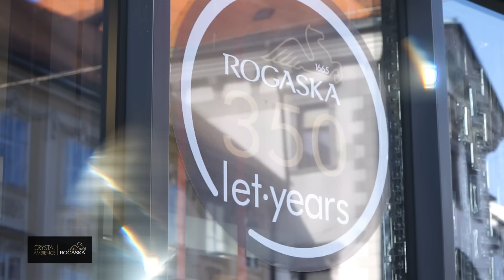350 let Steklarne Rogaška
Steklarna Rogaška je ena vodilnih proizvajalcev prestižnih izdelkov iz kristala in tudi kristalnega stekla. Za obe vrsti stekla uporabljajo izbrane surovine, ki omogočajo vrhunsko kakovost izdelkov. Izvedba videa: E.D.I.T.